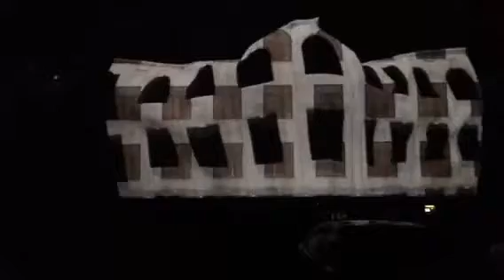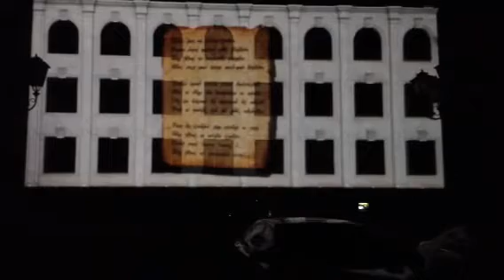3d mapping gyumri